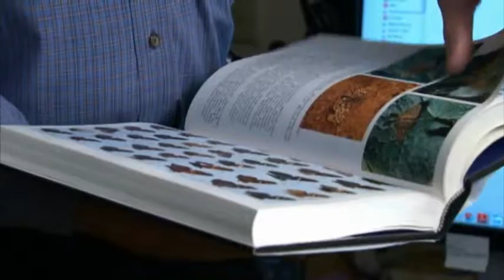Paul Ehrlich Wins 2014 BBVA Foundation Award in Ecology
Paul Ehrlich, a Stanford Woods Institute senior fellow, discusses his work during interview for 2014 BBVA Foundation Frontiers of Knowledge Award in Ecology. The 400,000-euro award recognizes Ehrlich's contributions to "key conceptual advances in the science of ecology and conservation biology" and "long-standing influence in other academic disciplines."